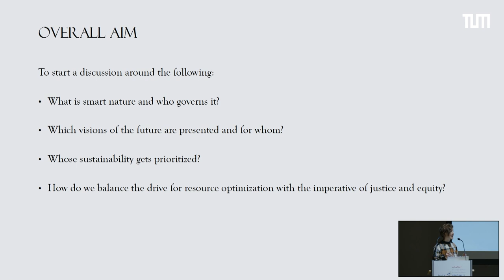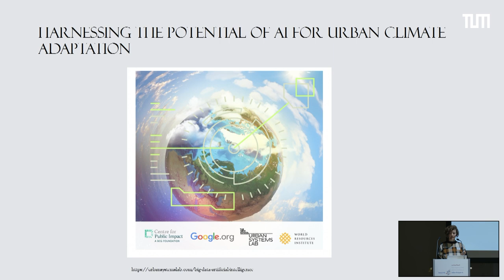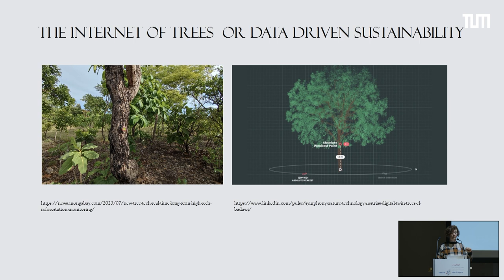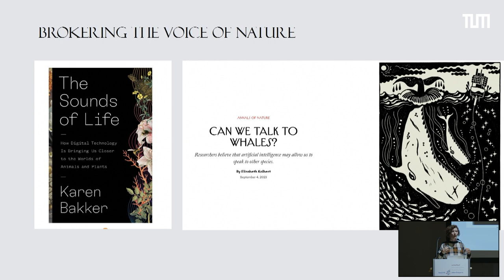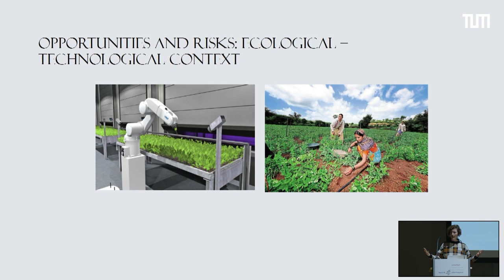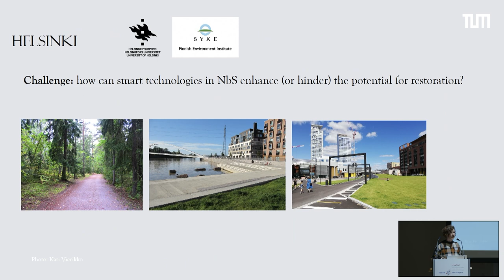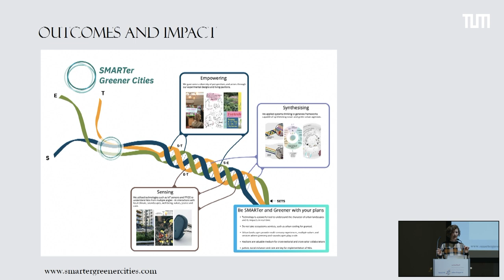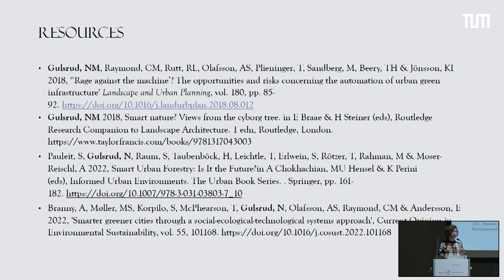Dr. Natalie Marie Gulsrud (Copenhagen University) at 16th Weihenstephan Forum "Cyborg Landscapes"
Dr. Natalie Marie Gulsrud is Associate Professor at the Department of Geosciences and Natural Resource Management at University of Copenhagen in Denmark.
At 16th Weihenstephan Forum she speaks about: "Realizing Generative Futures: Cyborg Trees and Smarter Greener Cities“.